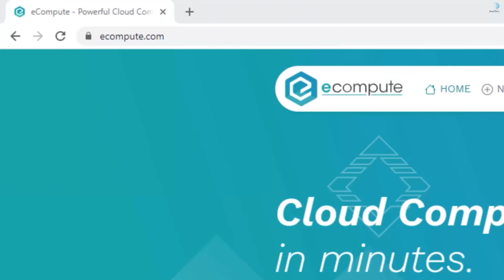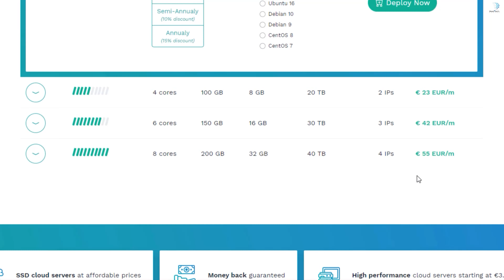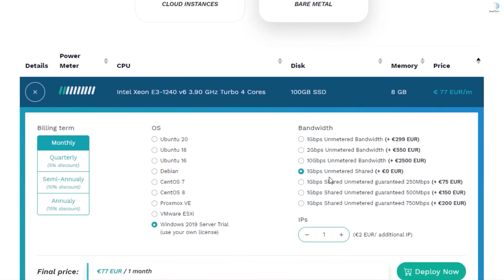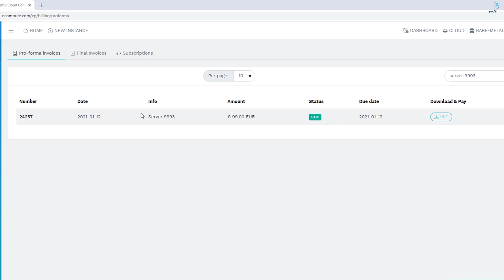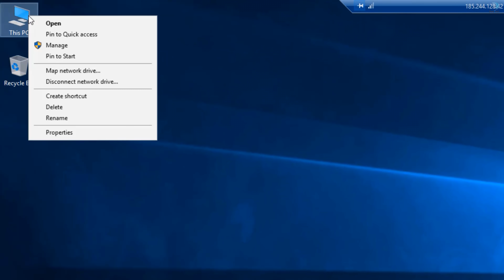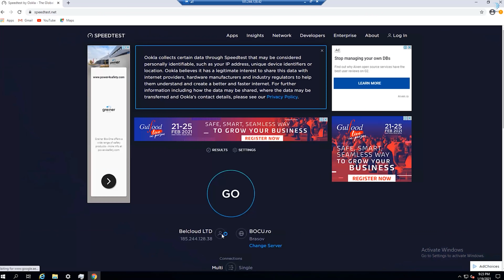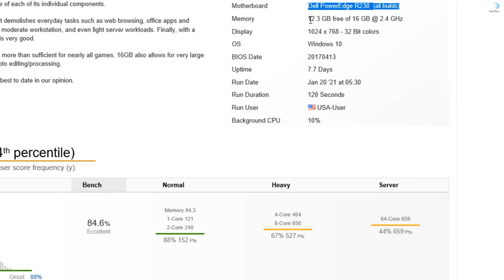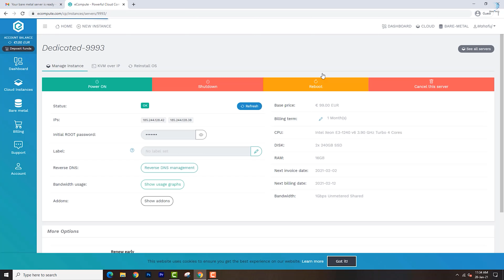Cloud Computing in minutes. eCompute best SSD cloud servers VPS For High performance cloud servers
*SSD cloud servers at affordable prices
*High performance cloud servers

Enterprise Hardware
We use only enterprise hardware built by reputable companies to ensure that we provide stable, reliable and powerful cloud servers.

Latest virtualization technologies
The latest virtualization technologies are used in order to offer stable and secure cloud servers. Our engineers are always hard at work to maintain, update and scale our infrastructure.

  Mahafuj Alam